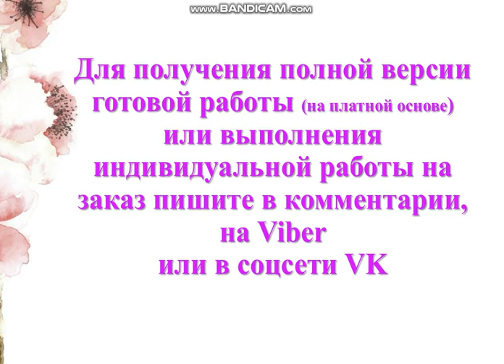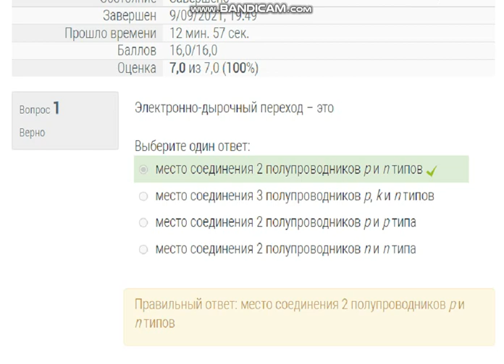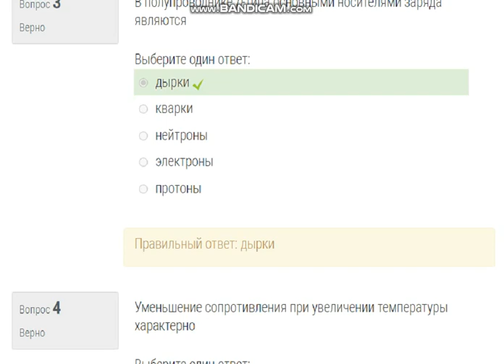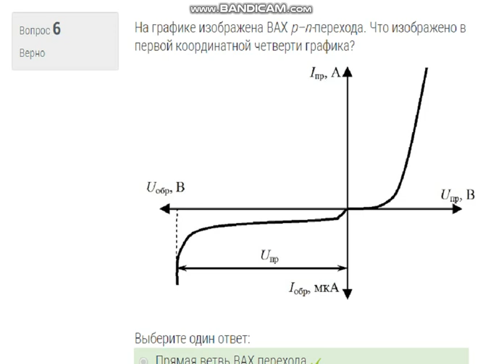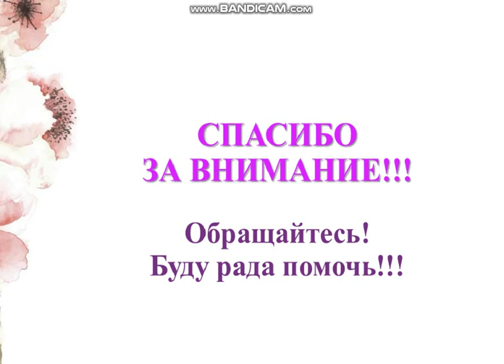Промежуточный тест 1 по информационно-измерительной технике в электроэнергетике (Росдистант, ТГУ)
СДО Росдистант Информационно-измерительная техника в электроэнергетике
1. Физические основы электроники (p-n переходы, проводимости p и n типов).
Промежуточный тест 1
Баллов 16,0/16,0
Оценка 7,0 из 7,0 (100%)

Вопрос 1
Электронно-дырочный переход – это
место соединения 2 полупроводников p и n типов
место соединения 3 полупроводников p, k и n типов
место соединения 2 полупроводников p и p типа
место соединения 2 полупроводников n и n типа

Вопрос 2
Если к p–n-переходу подключить постоянное напряжение так, что к p-области будет подключен плюс, а к n-области  будет подключен минус, то переход будет находиться
в открытом состоянии
в закрытом состоянии
в полуоткрытом состоянии
в неопределенном состоянии

Вопрос 3
В полупроводнике р-типа основными носителями заряда являются
дырки
кварки
нейтроны
электроны
протоны

Вопрос 4
Уменьшение сопротивления при увеличении температуры характерно
для проводников
для полупроводников
для диэлектриков
для сверхпроводников

Вопрос 5
На графике изображена ВАХ p–n-перехода. Что изображено в третьей координатной четверти графика?
Прямая ветвь ВАХ перехода
Обратная ветвь ВАХ перехода
Ничего не изображено
Данный график не является графиком ВАХ p–n-перехода

Вопрос 6
На графике изображена ВАХ p–n-перехода. Что изображено в первой координатной четверти графика?

Вопрос 7
Контакт двух полупроводников с различными типами проводимости называется
p–n-переходом
соединением двух полупроводников
последовательным соединением полупроводников
каскадным соединением полупроводников

Вопрос 8
Какие носители заряда присутствуют в полупроводнике n-типа?
Дырки
Кварки
Нейтроны
Электроны
Протоны

Вопрос 9
На рисунке изображен
p–n-переход при подключении прямого напряжения
p–n-переход при подключении обратного напряжения
тиристор, к которому подключено прямое напряжение
транзистор, к которому подключено напряжение между эмиттером и коллектором

Вопрос 10
На рисунке изображен
Выберите один ответ:

Вопрос 11
Какие носители заряда присутствуют в полупроводнике p-типа?
Выберите один или несколько ответов:
Дырки
Кварки
Нейтроны
Электроны
Протоны

Вопрос 12
Основными носителями заряда в полупроводниках являются
дырки
кварки
нейтроны
электроны
протоны

Вопрос 13
На графике изображена ВАХ
Выберите один ответ:
р–n-перехода
тиристора
транзистора
резистора
стабилитрона

Вопрос 14
Возрастание удельной электрической проводимости при увеличении температуры характерно
Выберите один ответ:
для проводников
для полупроводников
для диэлектриков
для сверхпроводников

Вопрос 15
В полупроводнике n-типа основными носителями заряда являются
дырки
кварки
нейтроны
электроны
протоны

Вопрос 16
Если к p–n-переходу подключить постоянное напряжение так, что к p-области будет подключен минус, а к n-области будет подключен плюс, то переход будет находиться
Выберите один ответ:
в открытом состоянии
в закрытом состоянии
в полуоткрытом состоянии
в неопределенном состоянии